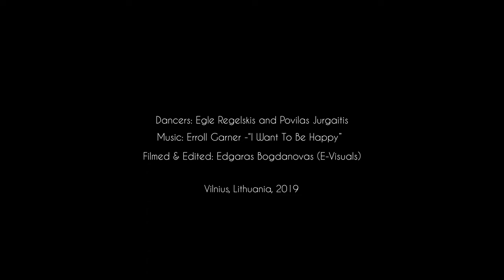I Want To Be Happy with Egle Regelskis and Povilas Jurgaitis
Dancing simply makes us happy by being present. I’m very excited to share our happy moment with you, dance lovers! Come, take a walk with us in colorful Vilnius!

Dance companions:
Egle Regelskis and Povilas Jurgaitis

Video Edgaras Bogdanovas (E-Visuals)